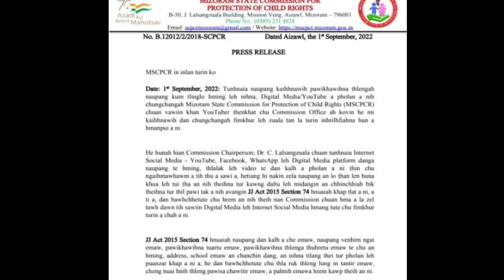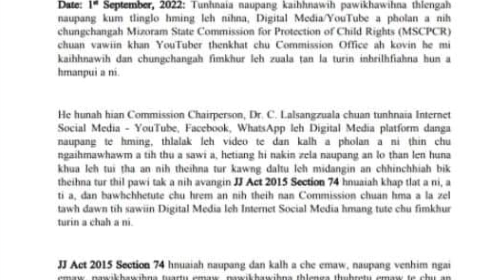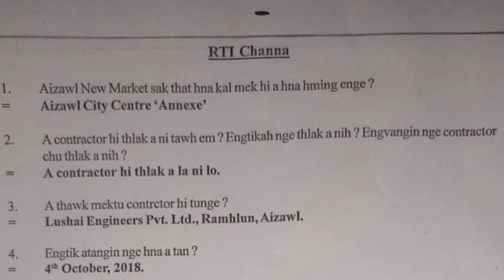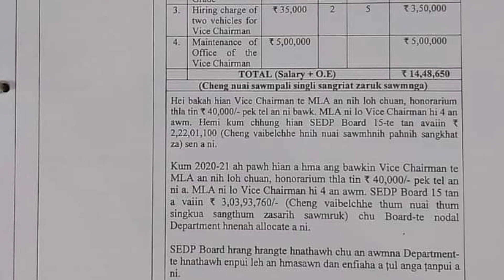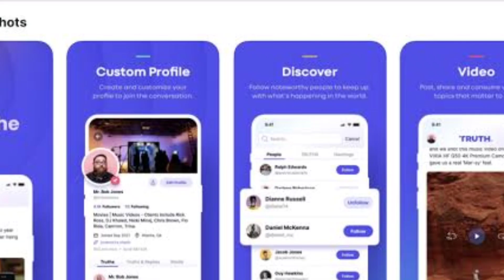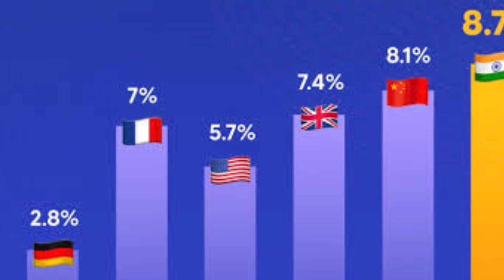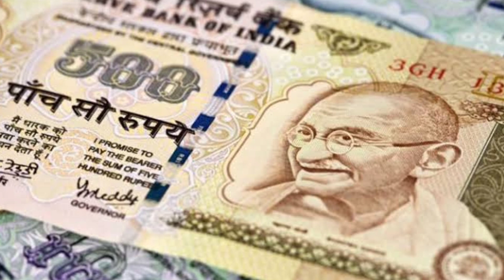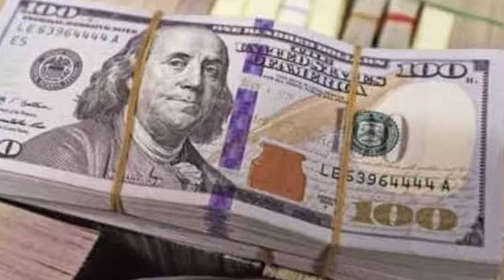Tupawh Social Media ah dan phal loh tarlang chu hrem an nih theih nan hma lak zel a ni dawn.